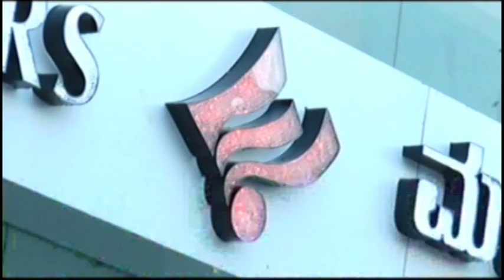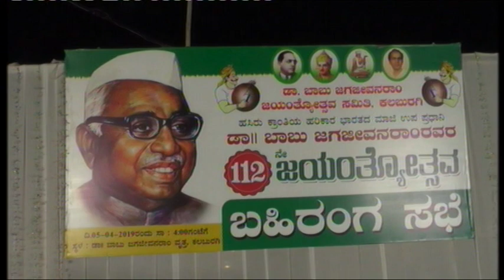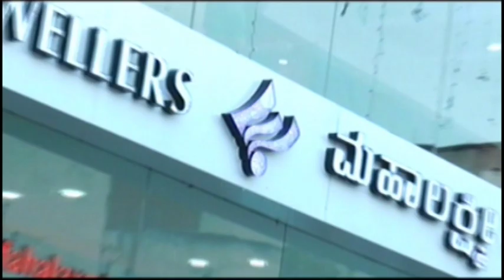06 APRIAL NEWS FINAL